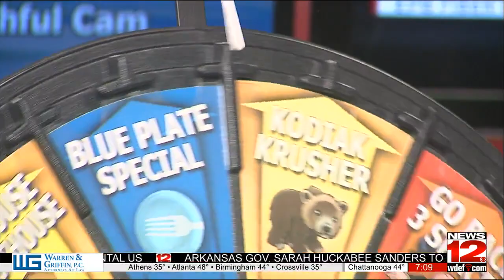Groundhog visits News 12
Groundhog spins the weather wheel